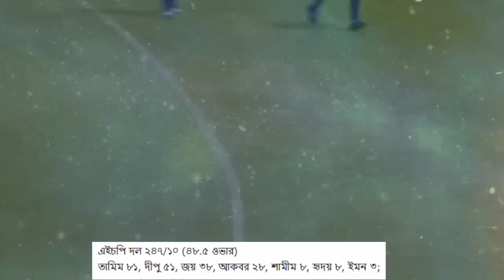পাপনকে উচিৎ জবাব।ইমরুল-মুশফিকের ব্যাটিং ঝড়ে ৬ উইকেটের বিশাল জয়।দলে ফেরার ইঙ্গিত।bcb hp vs a team